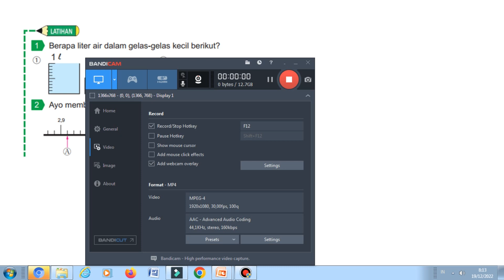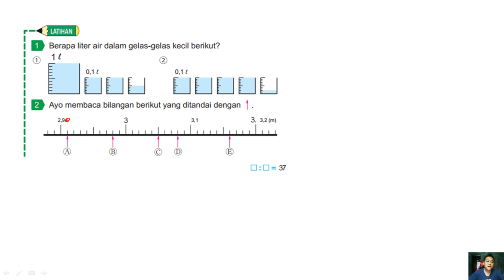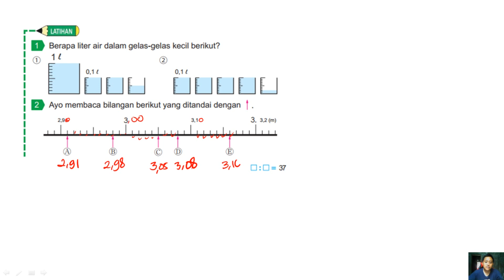1. Berapa liter air dalam gelas-gelas kecil berikut?, 2. Ayo membaca bilangan berikut yang ditandai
JUDUL :
Jawaban matematika kelas 4 vol 2 hal 37 kurikulum merdeka,
1. Berapa liter air dalam gelas-gelas kecil berikut?,
2. Ayo membaca bilangan berikut yang ditandai dengan panah ke atas